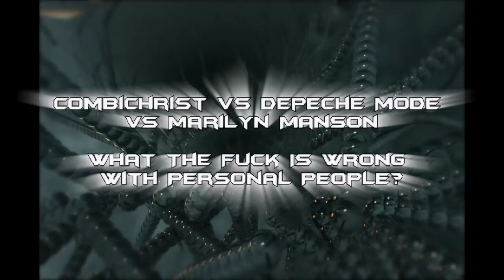Combichrist vs Depeche Mode vs Marilyn Manson - What The Fuck Is Wrong With Personal People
A little mashup for you, enjoy!